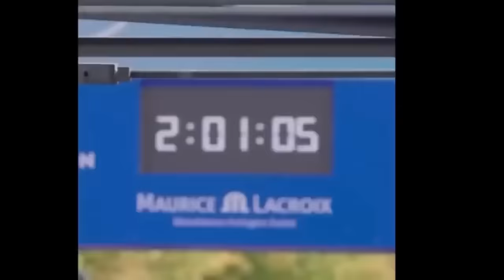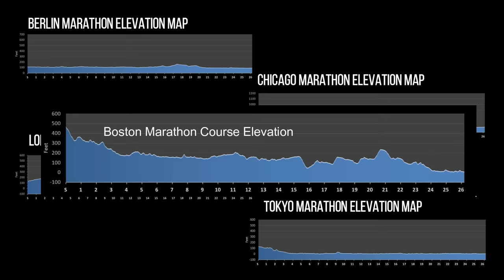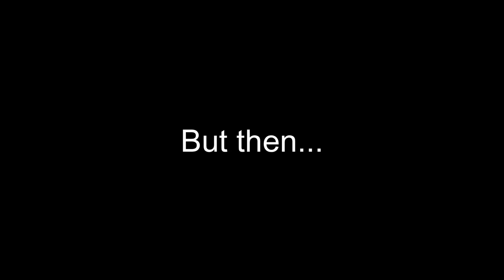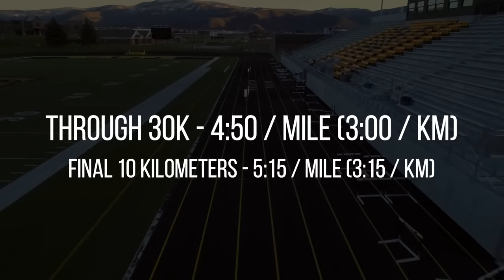The 2023 Boston Marathon Was Crazy || Eliud Kipchoge VS. The World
Another historic race on the streets of Boston.